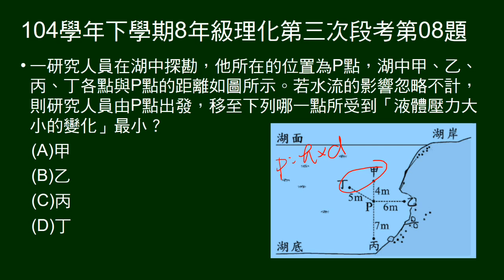104學年下8年級理化三段第08題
湖下一點P，朝4個方向移動，問哪一點液壓變化最小。